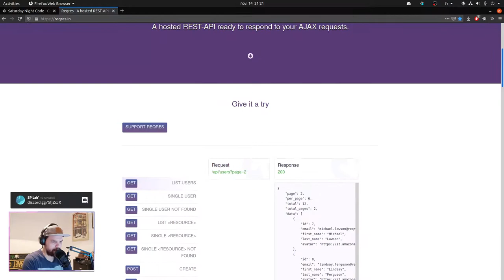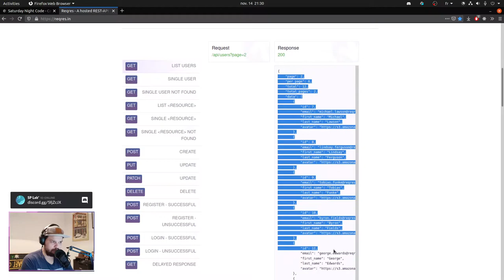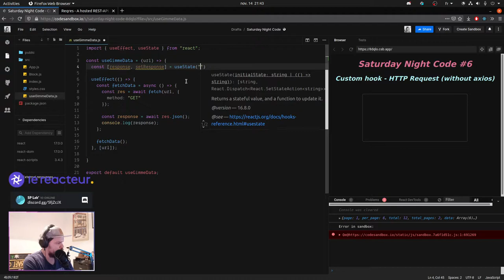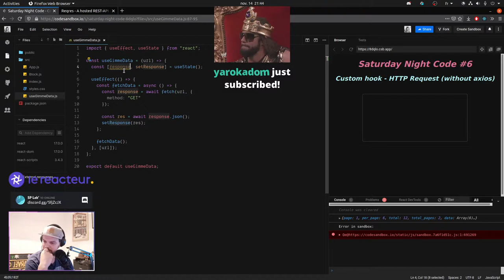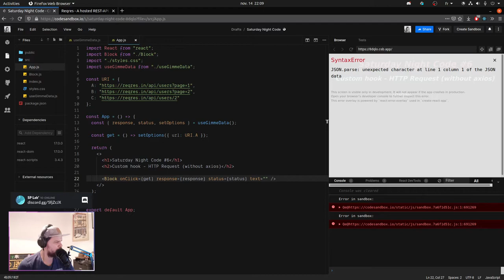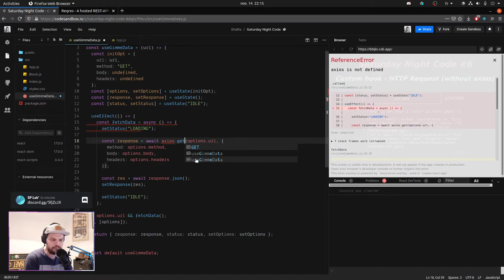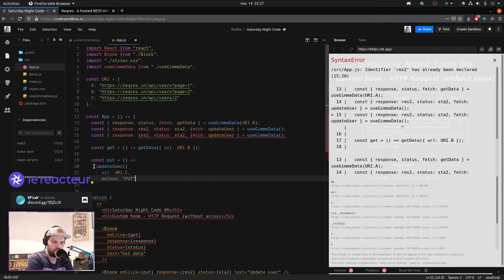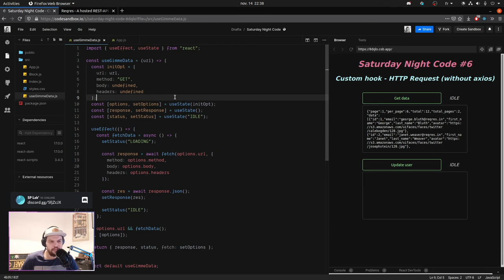SNC #6 - Créer son propre axios en custom hook.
On développe notre propre en axios avec un custom hook. VOD d'un live Twitch.